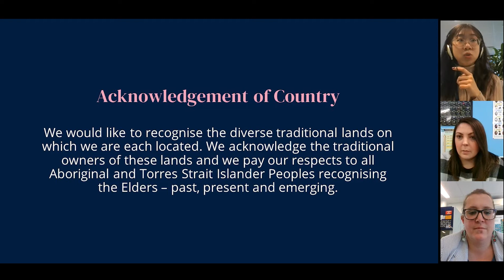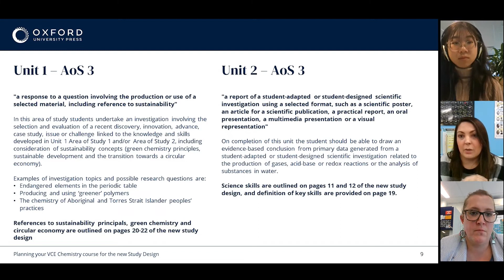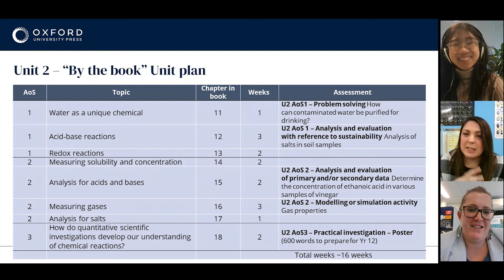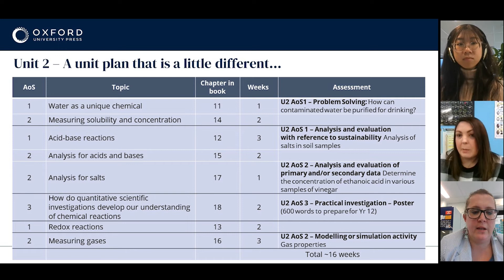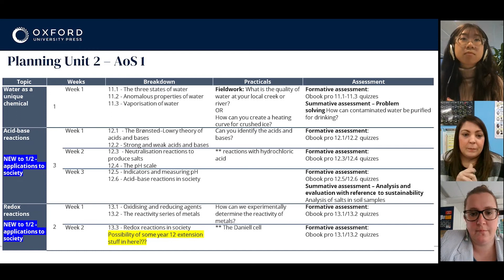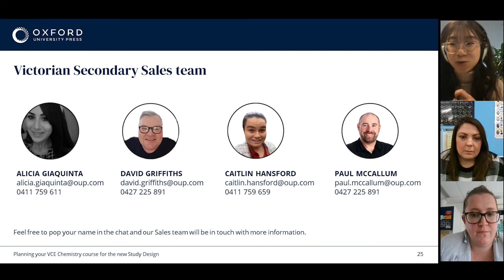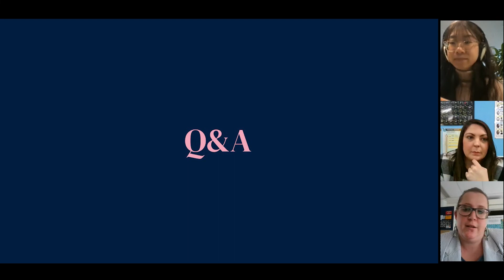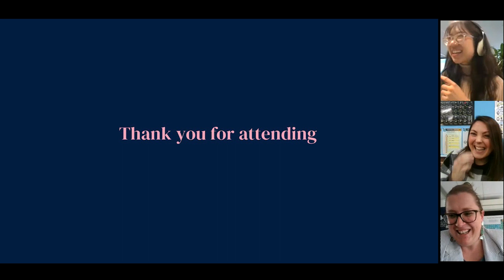Planning your VCE Chemistry course for the new Study Design webinar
Hear from Chemistry educators, Kate Adriaans and Carrie Bloomfield as they share insights and teacher resources for course planning in 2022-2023.